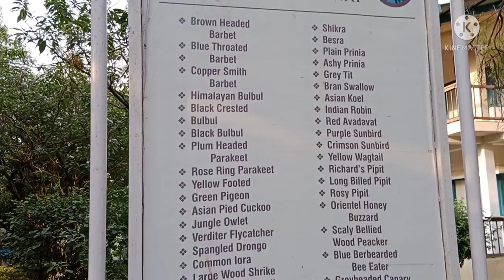best family resort in ramnagar. ❤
resort name
acorn hideaway resort and spa
enjoy with your family, friends😍